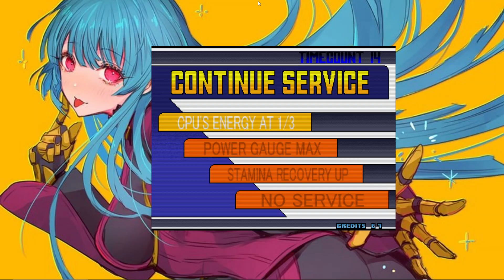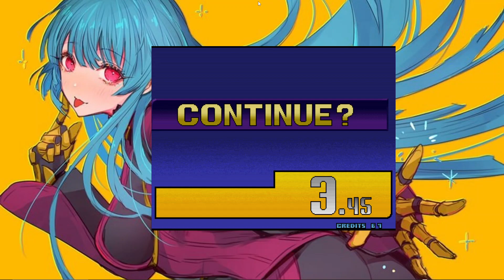King of fighters 2001- SNK Arcade